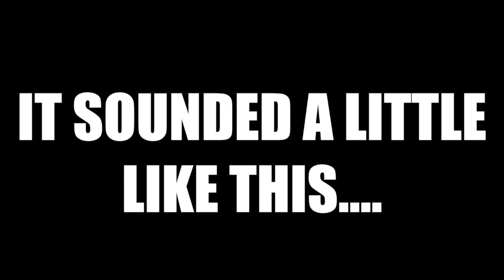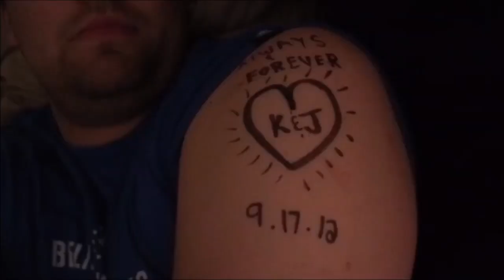High School Musical Exclusive!!!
Taking you guys backstage for this one :). We had our musical shows this weekend and it was amazing!! Congratulations to the cast and crew for Rocori High Schools, The Little Mermaid!